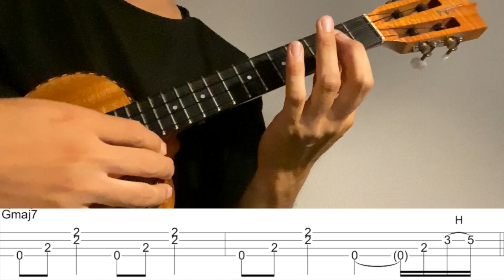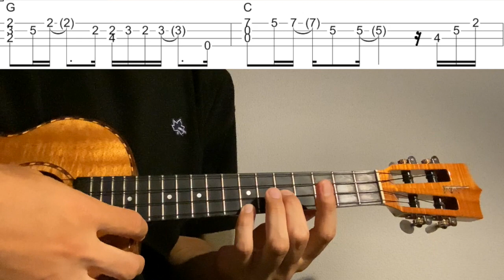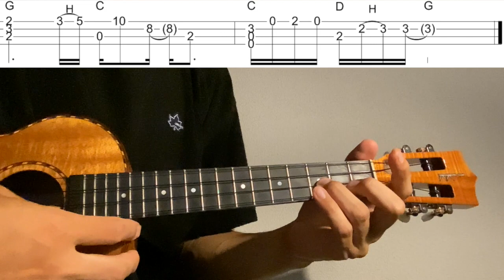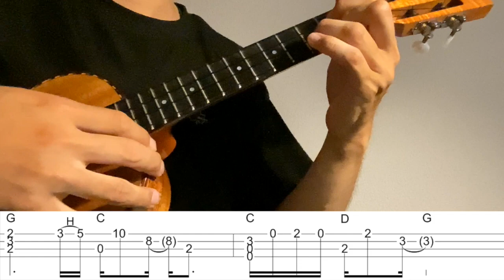【ウクレレソロカバーTAB】"人魚" - NOKKO【難易度 4/5】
今回都合により販売サイトへのリンクが貼れません。
「Piascore楽譜ストア」のサイトにて検索してください。

NOKKOさんの"人魚"をウクレレソロアレンジで弾いてみました。

2:57~ゆっくり(Slow)